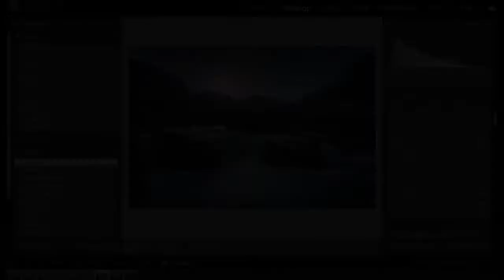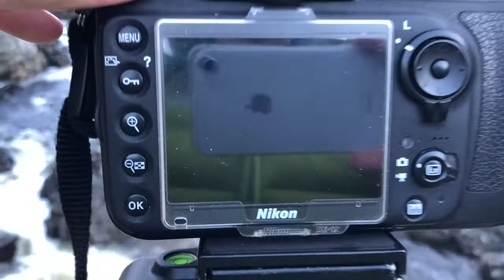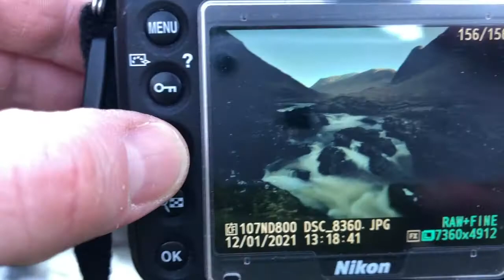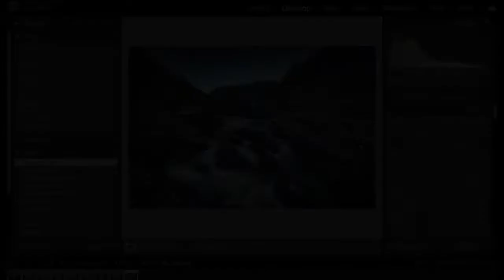How to shoot waterfalls, Landscape Photography of the Scottish Highlands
In this video from Glencoe Photography, Karl Griffin shoots waterfalls in Glen Etive in the Scottish Highlands. With drone footage, tips, and thoughts of Karl and Lightroom edits of RAW images from the video.